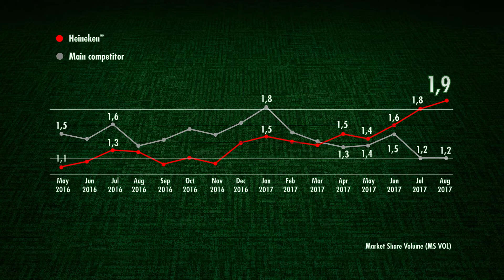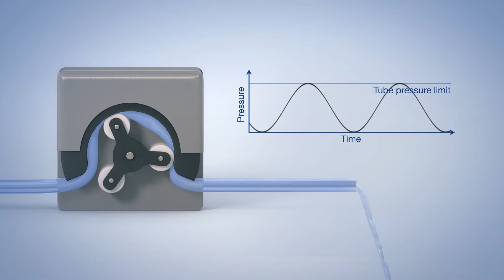BROJKA | EXPLAINER VIDEO | Showreel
Showreel Explainer videa koje smo radili za naše klijente.

Year: 2021